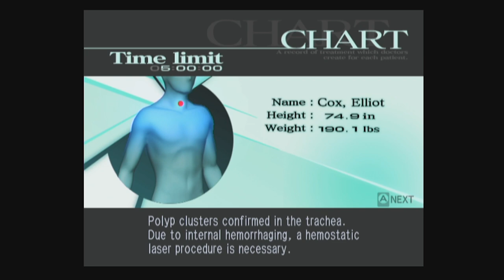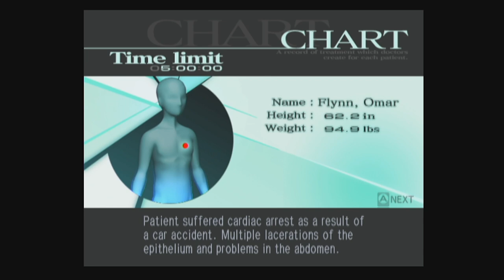ProZD Plays Trauma Center: Second Opinion // Ep 02: Sam Rockwell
Thank you Matt for the game!